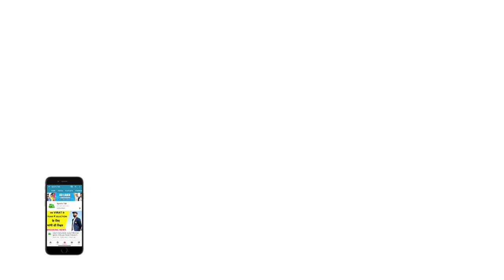SRH PC: Warner ने भी माना, Middle Order बन रही है Hyderabad की कमज़ोरी | KKR vs SRH | IPL 2020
Sunrisers Hyderabad's Skipper David Warner burst out on middle order on slow batting in the match against KKR.